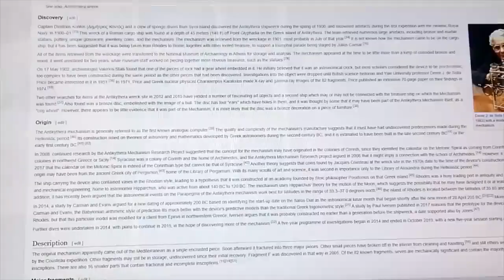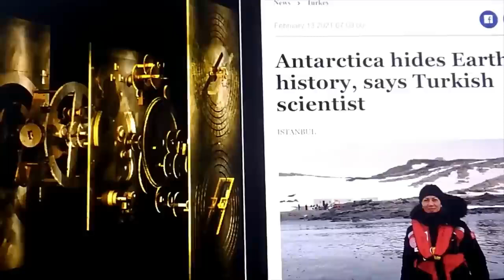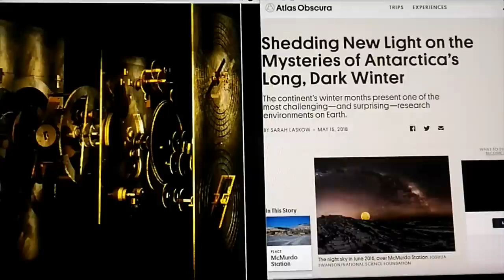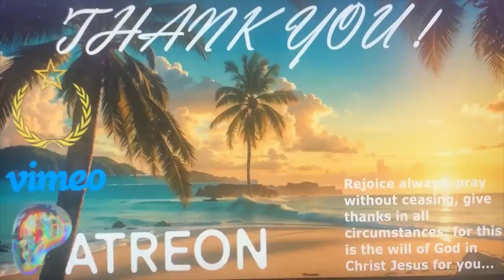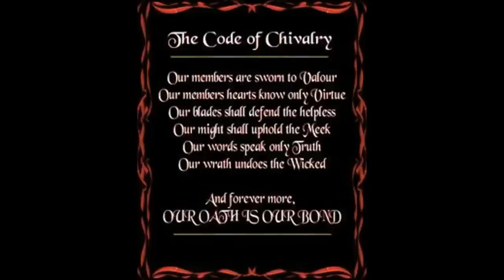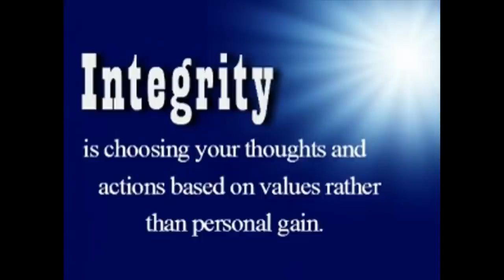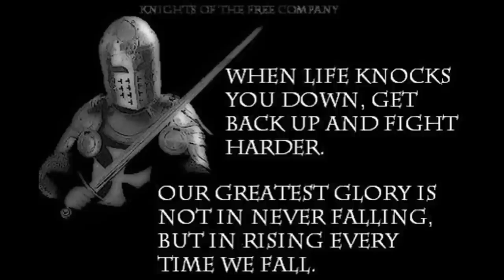WE'VE NOW UNCOVERED A LOST HISTORICAL MAP THAT NOW COULD PROVE WE'RE BEING LIED TO ABOUT ANTARCTICA!